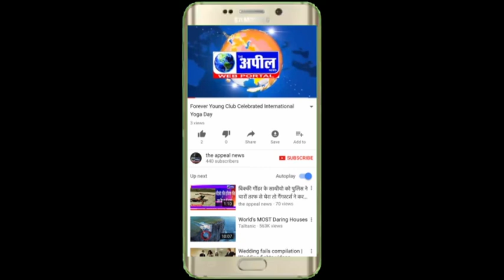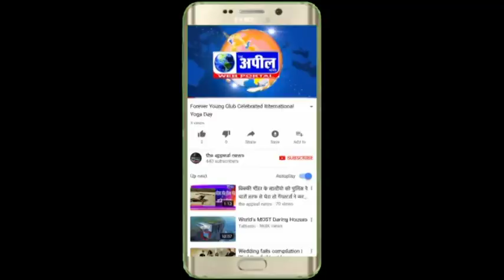जट्ट जुगाड़ी हुंदे ने फिल्म पटियाला की शान | The Appeal News Paper